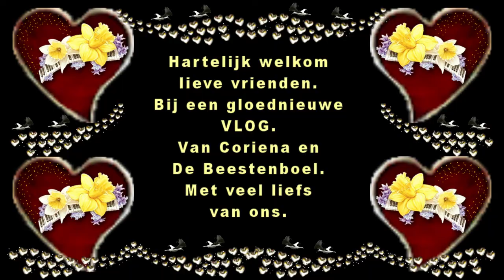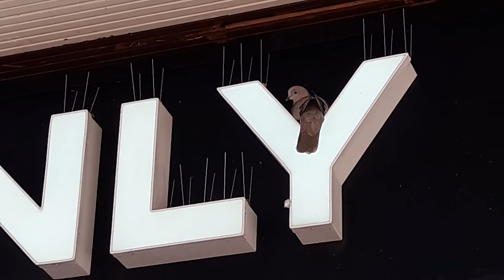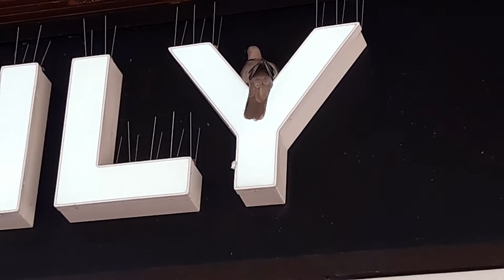Donderdag 6 augustus Kaarten schrijven voor mijn zoon David #847